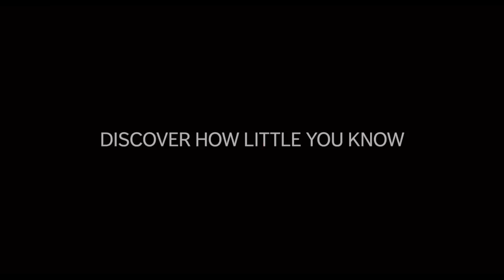Men, Women & Children -- Official Trailer #2 2014 -- Regal Cinemas [HD]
A group of high school teenagers and their parents attempt to navigate the many ways the Internet has changed their relationships, their communication, their self-image, and their love lives.

Director: Jason Reitman
Writers: Chad Kultgen (novel), Jason Reitman
Stars: Kaitlyn Dever, Rosemarie DeWitt, Ansel Elgort